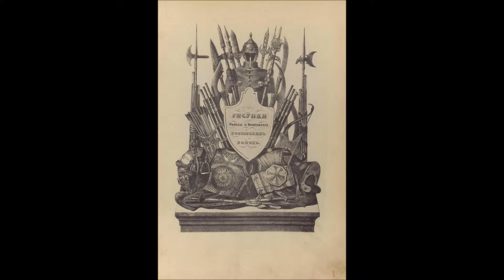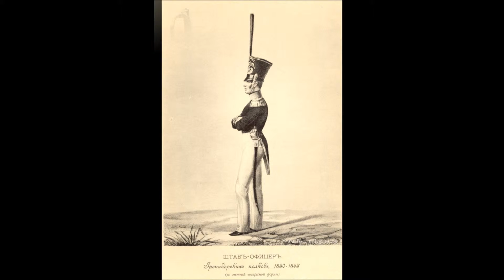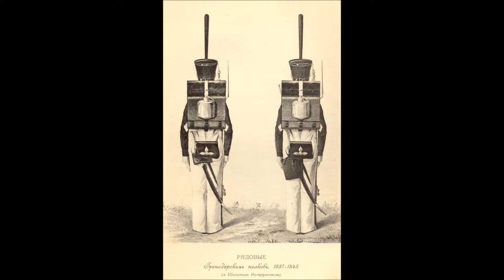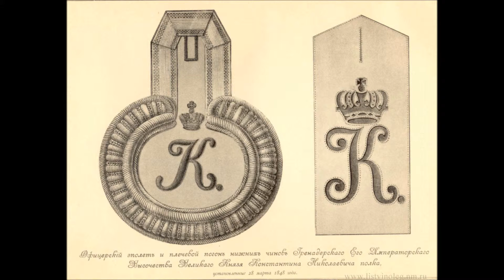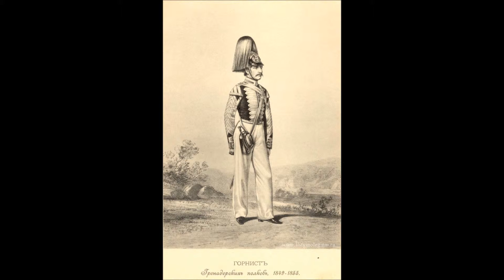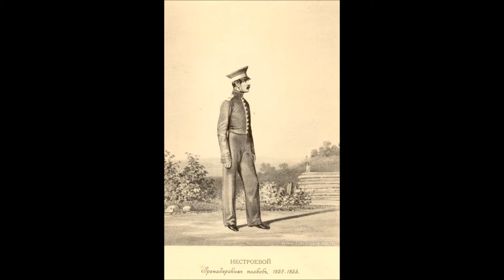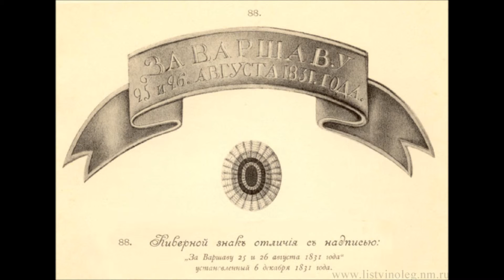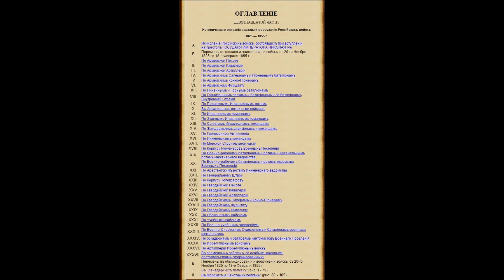Висковатов А.В. (том XIX съ 20 ноября 1825 по 18 февраля 1855 годъ)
19-Висковатов А.В. (том XIX съ 20 ноября 1825 по 18 февраля 1855 годъ)
Висковатов А.В. "Историческое описание одежды и вооружения российских войск с рисунками, составленное по высочайшему повелению" : [В 34-х т.] - СПб., 1900.
по материалам:
Висковатов, Александр Васильевич (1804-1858). Историческое описание одежды и вооружения российских войск с рисунками, составленное по высочайшему повелению : [В 34-х т.]
Александр Васильевич Висковатов (22 апреля [4 мая] 1804 — 27 февраля [11 марта] 1858) — российский военный историк.
Наш полк- Песня л-г Измайловского-полка -исп. хор Валаамского монастыря
Песня Лейб-Гвардии Казачьего полка - исп. хор Валаамского монастыря